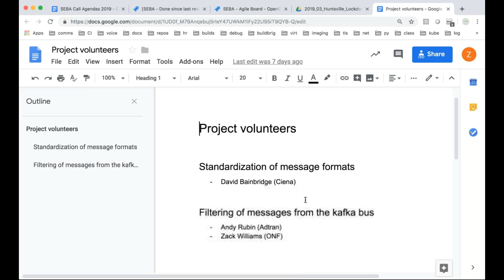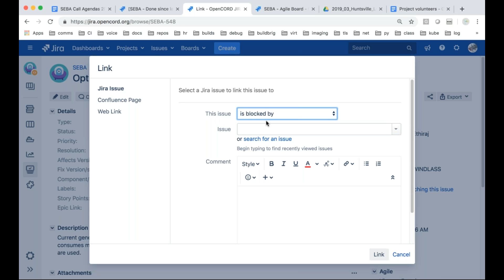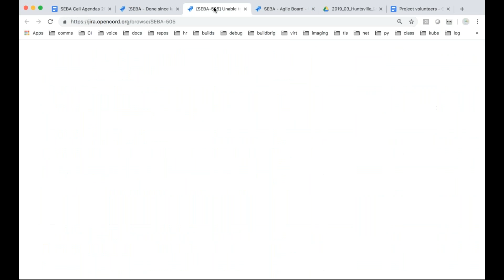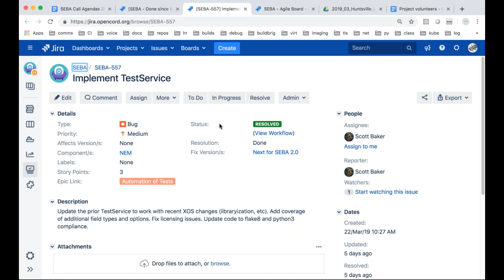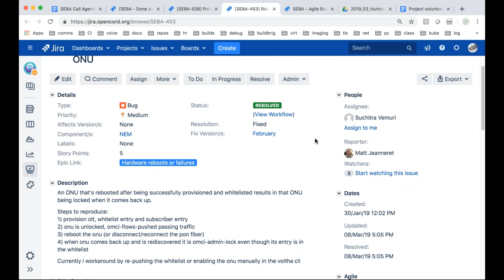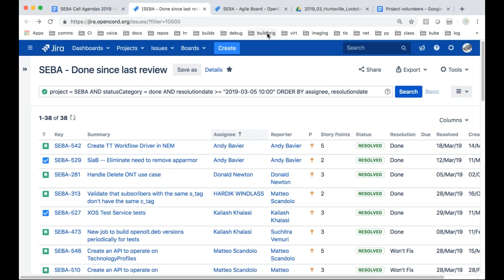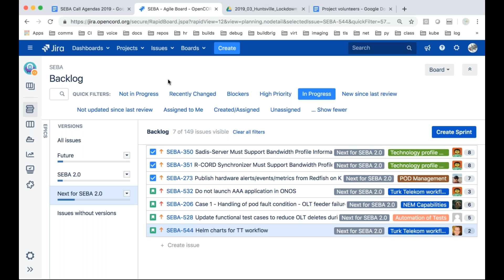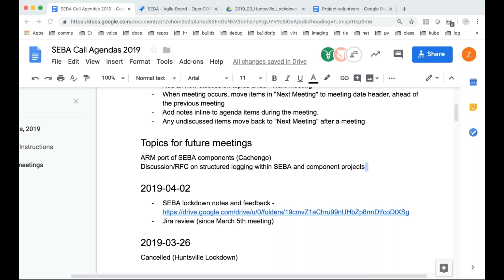2019 04 02 SEBA Meeting